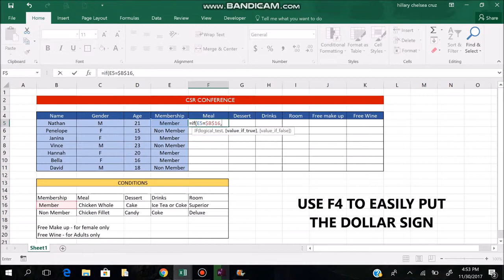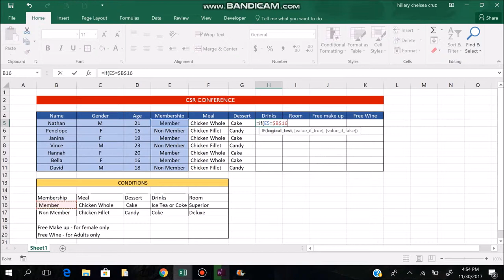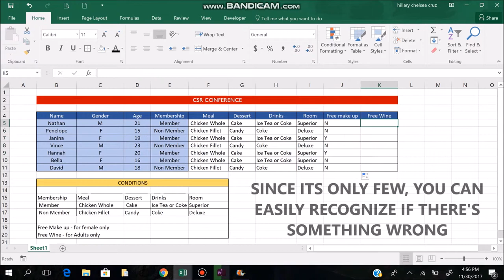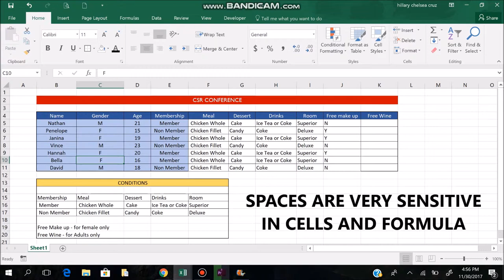MS Excel - If Tutorial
Video Tutorial By: Chelsea Cruz